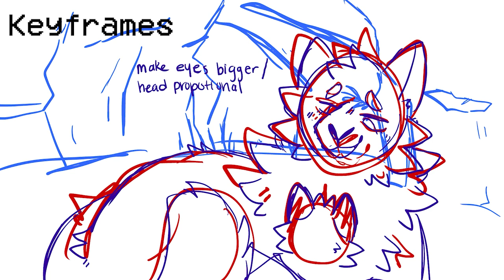September || Warrior Cats MAP PT1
i haven't done a map in forever!! :D i'm super super excited and proud to have finished it and how it turned out! im hoping to start uploading more here and joining more maps

SOCIAL MEDIA -
SONG: Sky Tower | Pokémon Mystery Dungeon: Red Rescue Team and Blue Rescue Team OST